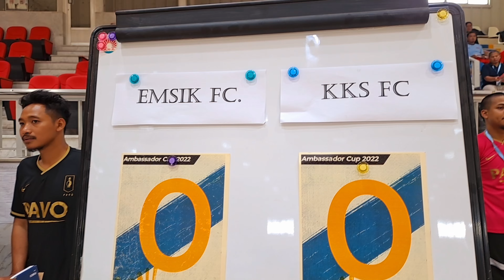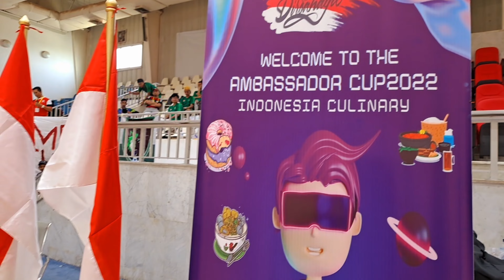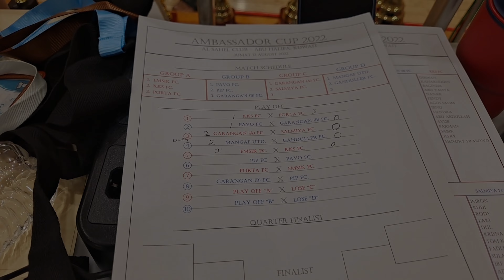TOURNAMENT FUTSAL AMBASSADOR CUP 2022 EMSIK FC VS KKS FC